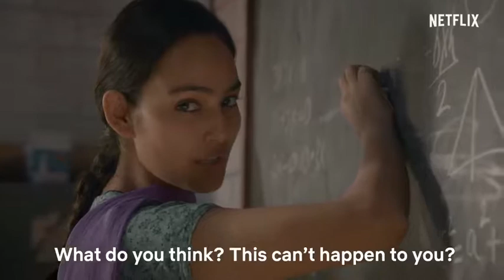Be alert !! Never share ur bank details and OTP to anyone